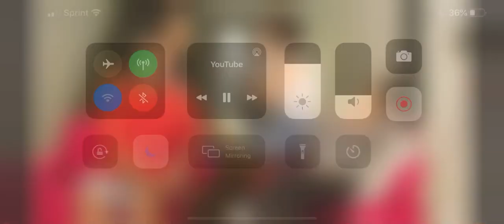CHARLI DAMELIO BURP SHOW!(BIG BURPS)*NOT CLICKBAIT